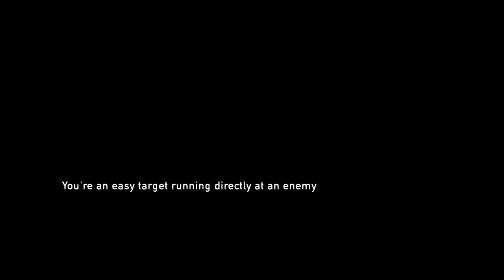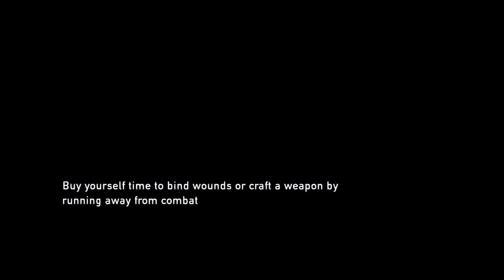The Last of Us (Remastered) Let's Play - Stream 5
Join me in my first playthrough of the classic game The Last of Us! Episodes are streamed on Twitch weekdays after 6:30pm PST and on the weekends.